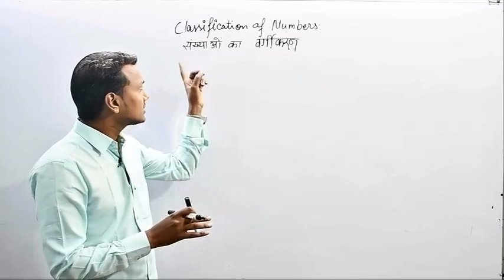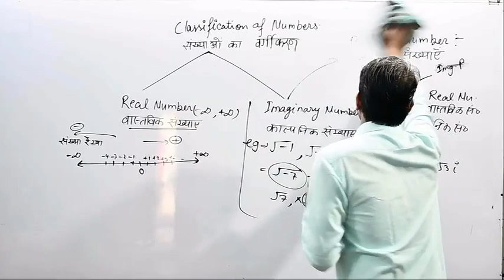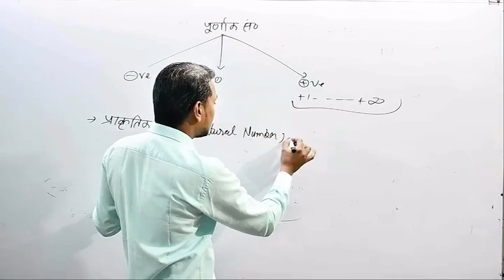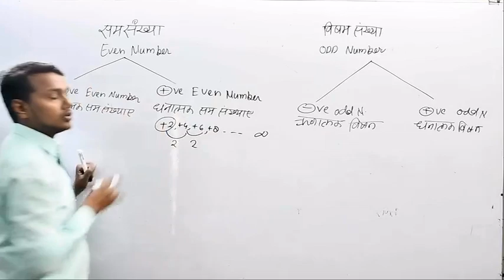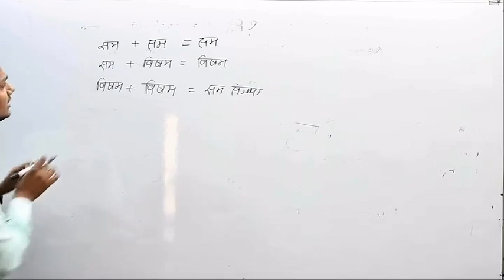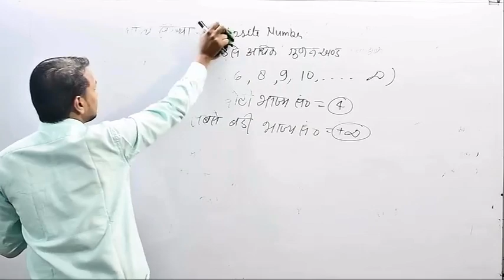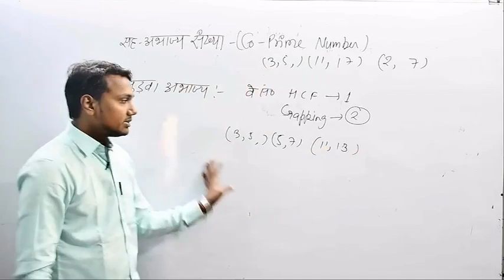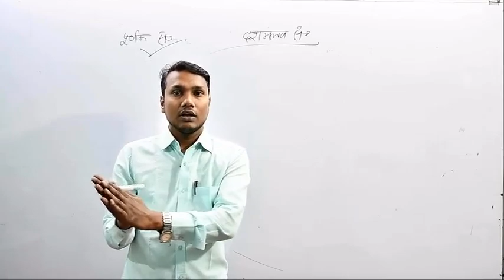BEO MATH SANKHYAO KA VARGIKARAN PART -1 BY VIRENDRA SIR.